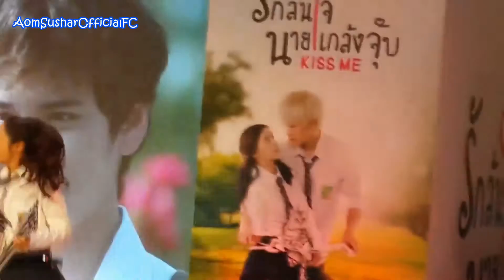1. ทีมนักแสดง : งานแถลงข่าวซีรี่ส์ Kiss Me รักล้นใจ นายแกล้งจุ๊บ @Central World 1Jul15 [cam]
thanks Moo_Twinsy for sharing this VDO clip